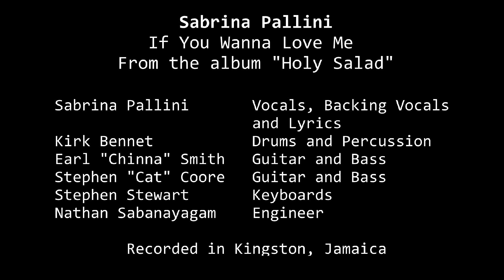Sabrina Pallini - If You Wanna Love Me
Stream Naya Rockers’ “Shine” feat. Blakkamoore EP out everywhere with guest remix by DJ Chris.

Naya Records presents:

"If You Wanna Love Me" by Sabrina Pallini
Featuring:
Sabrina Pallini - Vocals, Background Vocals and Lyrics
Kirk Bennet - Drums and Percussion
Earl "Chinna" Smith - Guitar and Bass
Stephen "Cat" Coore - Guitar and Bass
Stephen Stewart - Keyboards
Nathan Sabanayagam - Engineer

Recorded in Kingston, Jamaica

From the foundation to the future of roots music!